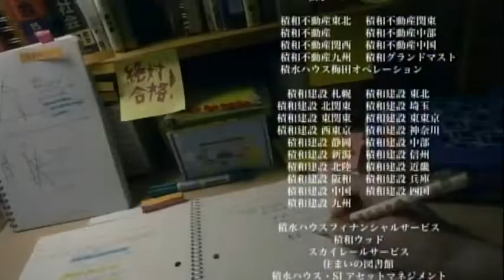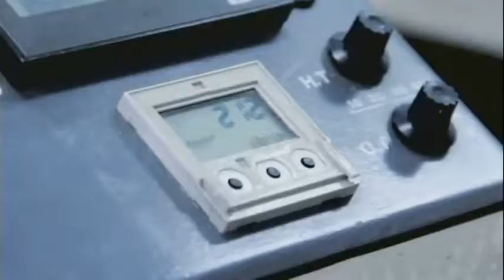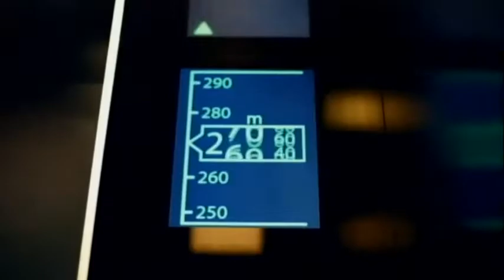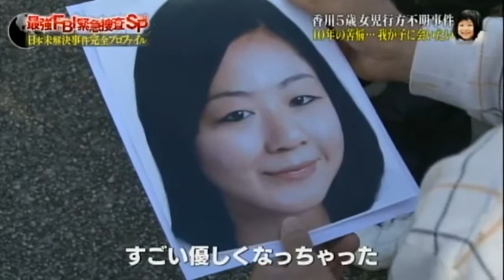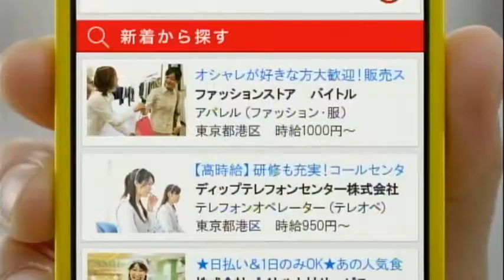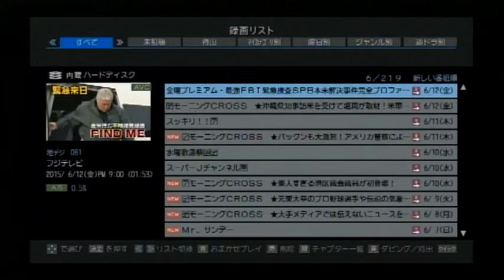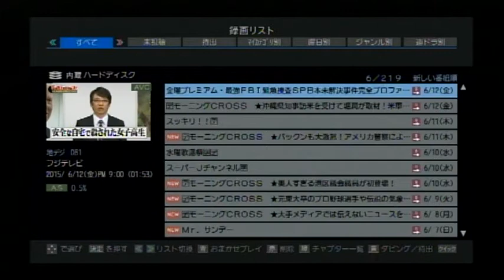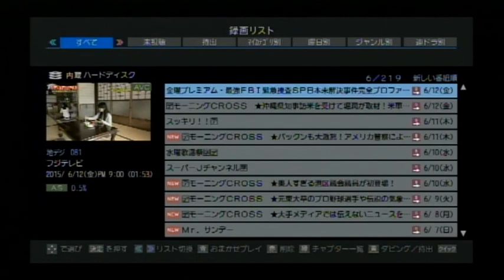Japanese Doc 5 15 Yuuki Onishi Search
Documentary of AZ STaR & Find Me Search for missing girl, Yuuki Onishi in Japan May 2016